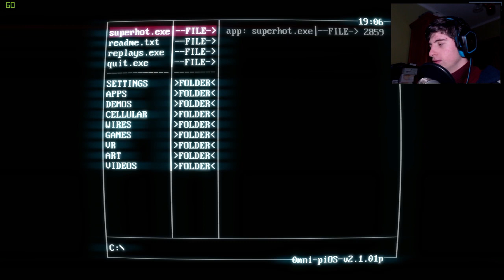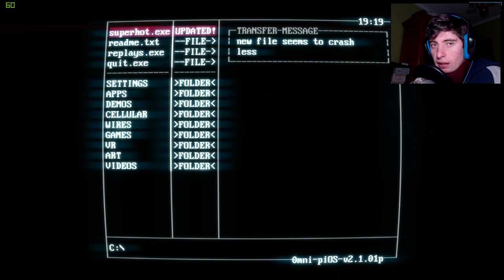SuperHot | Primer contacto - ¡Este Shooter Mola! | Gameplay en Español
¡Ábreme Hay Cosas Guays!
►Descripción del juego: SuperHot es un shooter en primera persona donde el tiempo sólo se mueve cuando tu te mueves . No hay barras de salud ni de regeneración, y muy poca munición.
★¿Quieres entrar en mi Network? (Partner)★
Te dan el 80-90%-90-10% de las ganancias y no tienes permanencia.
★CANALES QUE PARTICIPAN EN EL VIDEO:
★★★★★AYUDAME A CUMPLIR MI SUEÑO!★★★★★
MUSICAS USADAS:
►David Fau Casquel (Vicio OMT)